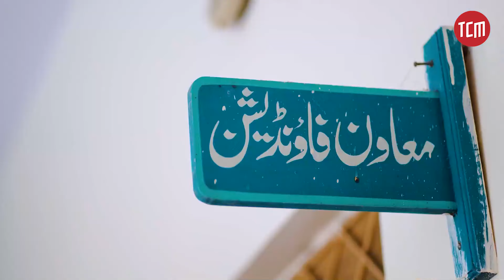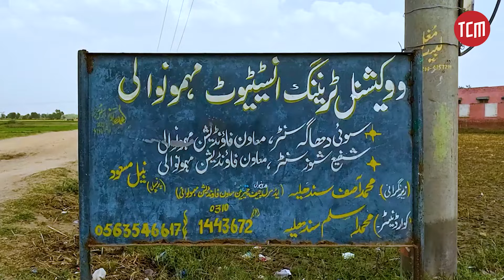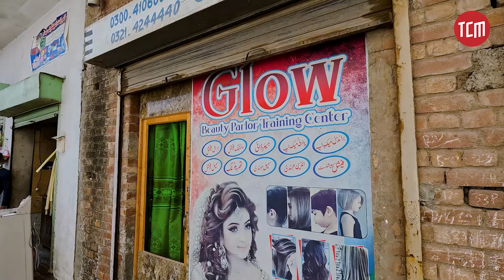This Girl is Running a Beauty Parlour in a Conservative Village | TCM Shorts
As the only one from her village to pursue higher education, Farwa Abdul Wahid faced challenges traveling to the city to support her family. With the help of the Moawin Foundation, she acquired new skills and now runs a beauty parlour in her area.